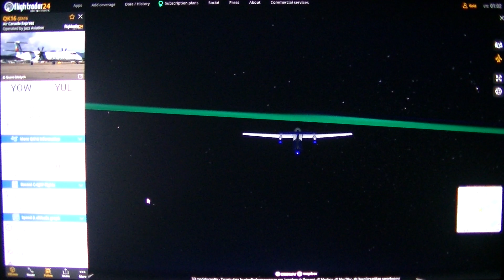MongoTV_8847 - LOOKING AT GAMER PC HARDWARE - Part 603 - Iqaluit Airport - Nunavut - Canada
PART 603 - Iqaluit Airport - Nunavut - Canada (This video is 20 Part : Part 588 to Part 607. They are on my playlist with name "MONGO TV - LOOKING AT GAMER PC HARDWARE") I like try do this, to get help read difficult technical English text loud. That will help me a bit to understand the text :-) Maybe this video could be helpful for some other too, that don't speak and read English very well :-) Have a good day too.